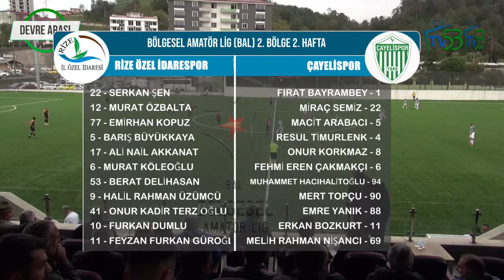Rize Özel İdarespor: 0 - Çayelispor: 0 / CANLI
Bölgesel Amatör Lig (BAL) 2. Bölge 2. Hafta maçında Rize Özel İdarespor ile Çayelispor 0-0 berabere kaldı.